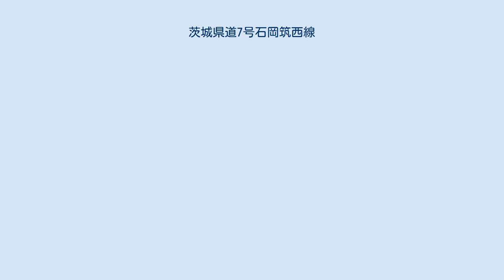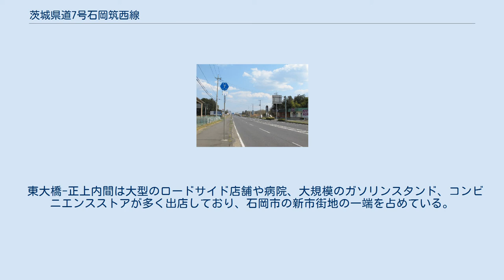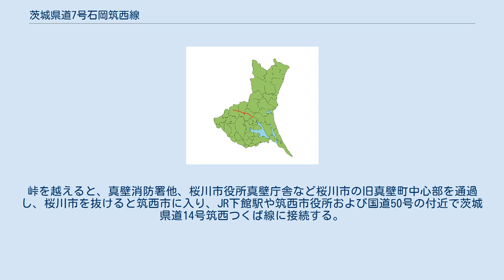茨城県道7号石岡筑西線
茨城県道7号石岡筑西線（いばらきけんどう7ごう いしおかちくせいせん）は、茨城県石岡市から筑西市に至る県道（主要地方道）である。
 石岡市と筑西市を最短ルートで東西に結ぶ全長約35キロメートル (km) の主要地方道で、途中の筑波連峰にある上曽峠越えを含む。
県南地域の国道6号・国道355号から県西地域に至る主要交通路であるため終日、交通量が多い。
 国道6号と交差する石岡市東大橋から常磐線・常磐自動車道を陸橋で渡り、柏原工業団地を抜け、石岡市村上に至る区間は、通称「村上六軒線」と呼ばれ、正式な都市計画道路名は「石岡都市計画道路 3・4・1号 村上六軒線」という。
 1954年（昭和29年）1月に建設省（当時）で主要地方道を指定する告示が出されたのを受け、1954年（昭和29年）9月1日、茨城県では道路法（昭和27年6月10日法律第180号）第7条の規定に基き主要地方道を一次認定した23路線の内の一つで、起点を下館市、終点を石岡市、重要な経過地を真壁郡真壁町・新治郡柿岡町とする路線が県道下館石岡線（当時の路線名）であった。
1995年（平成7年）に整理番号7となり、2005年（平成17年）では現在の路線名である県道石岡筑西線に改称された。
2007年（平成19年）、路線認定当初からの石岡市内の旧道ルート（府中 - 村上）が市道に降格となっている。
2014年（平成26年）、国道50号下館バイパスが全線開通したことにより、現道が国道指定解除されたのを受け、現道の一部である横塚 - 桜町 - 西谷貝の区間が新たに県道指定された 。
 道路法の規定に基づき、石岡市旭台（旭台交差点） - 筑西市丙（桜町交差点）間および、筑西市横塚（国道50号交差） - 同市西谷貝（西谷貝交差点）間は、緊急輸送道路として機能を維持するため、災害発生時の被害拡大防止を目的に道路用地内に電柱を建てることが制限されている。
 上曽峠のトンネルを含むバイパスの整備は、茨城県の事業として2001年（平成13年）7月5日に起工式が行われ、真壁側が1 km、石岡側が1.7 kmの取付道路と、トンネル本体が3.5 kmとなる予定で、完成すれば県道としては日本一長いトンネルとなる見込みとされていた。
計画では石岡側の取付道路に料金所の設置する予定とされていた。
また、真壁側の取付道路の建設は、茨城県筑西土木事務所が受け持ち、トンネル本体は茨城県道路公社、石岡側の取付道路は土浦土木事務所が受け持ち、県の試算では建設当初の総工費は120億円としており、有料化想定では1日3600台で30年間かけて償還する見込みとしていた。
その一方では、漏水や水枯れ、動植物への影響などが懸念され、トンネル建設は環境破壊につながるとする批判的な声も一部であがっていた。
 工事着手後は事実上の事業が暗礁に乗り上がるなか、起工式から17年後の2018年3月になって、県による上曽トンネル建設事業計画は見直しされることになり、同区間の県道の道路区域指定は解除されている。
 2019年（令和元年）時点において、県道としての事業計画から桜川市と石岡市の事業へと改められている。
路線名を「桜川市道M2753号線」及び「石岡市道B3760号線」とする、全体計画延長5.58 km、トンネル区間3.54 km、石岡市側取付け道路1.01 km、桜川市側取付け道路1.08 kmからなる（仮称）上曽トンネル整備事業である。
桜川市側の工事は着手されており、取付け道路の伐採工事、トンネル本体工事などが進められている。
 東大橋-正上内間は大型のロードサイド店舗や病院、大規模のガソリンスタンド、コンビニエンスストアが多く出店しており、石岡市の新市街地の一端を占めている。
筑波連山の上曽峠は本路線最大の難所で、標高約50 m - 310 mまでの標高差があり、柿岡側がつづら折りの峠道、真壁側が直線形で急勾配な坂道となる。
峠を越えると、真壁消防署他、桜川市役所真壁庁舎など桜川市の旧真壁町中心部を通過し、桜川市を抜けると筑西市に入り、JR下館駅や筑西市役所および国道50号の付近で茨城県道14号筑西つくば線に接続する。
 茨城県道7号石岡筑西線 石岡市荒金（2014年3月） 桜川市真壁町古城（2012年2月）